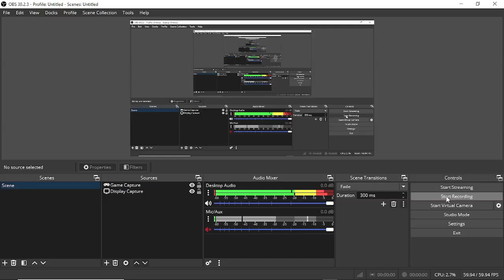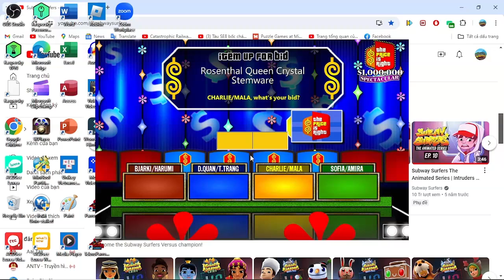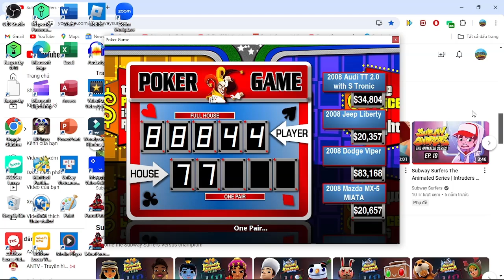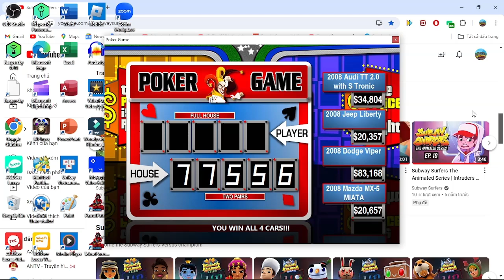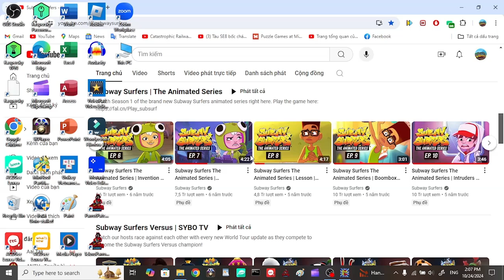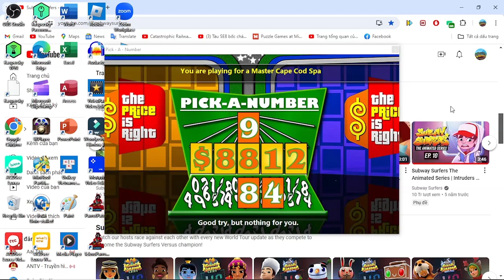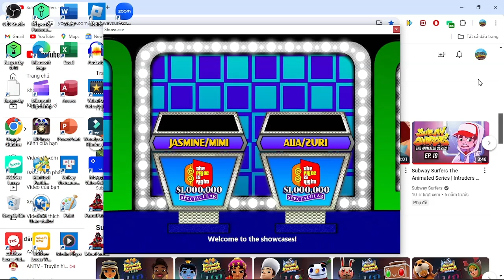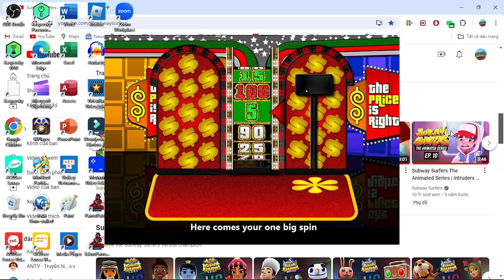Bigjon's The Price is Right season 36 pair mode testing part 2/6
and the video will premiere on 23 hours 50 min at same day what a hardcore to get x5 tokens on perfect show again